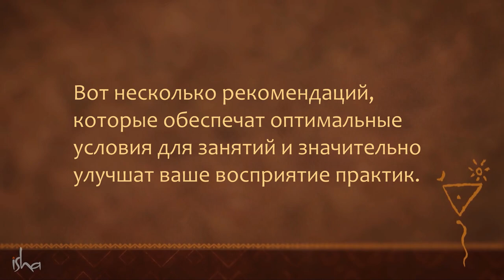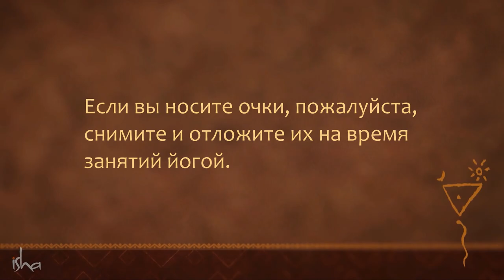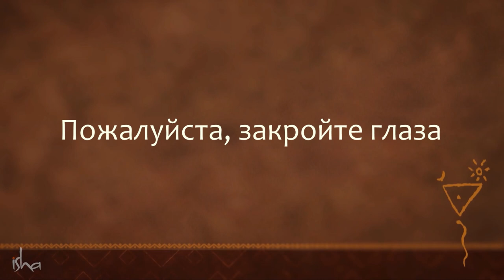Йога для энергии и здоровья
Эта практика упа-йоги активизирует мышцы и энергетические каналы в суставах, принося чувство легкости во всем теле.